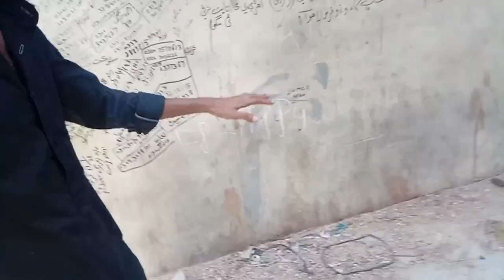7th Muharram Azadari on Nadeem Sarwar 2021 Noha | Vlog #15 | Hyderabad | Zayn shah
Hyderabad keeps alive tradition of 7th Muharram SHAHZADA QASIM IBNE HASSAN's mehndi ...
7th muharram is Hazrat Qasim's Day

EXTREME DARE CHALLENGE - PART 1
1ST TIME IN PAKISTAN WATCH TILL END AND *try not to laugh*
This video is  4k HD
► Camera  Ultra HD 4K
► Camera resolution  4K (3840 x 2160)
I hope apko ye video bhut acha lga hoga ❤️💯
Thankyou so much for your immense love and blessings.
If you Like my Today's Video Then Please hit that "Like" button,
I Hope You will Shower Some Love & Respect As You Were Giving Me on Instagram and other Platforms.